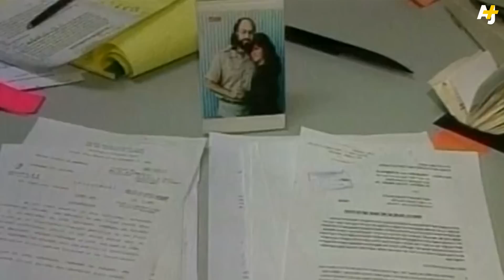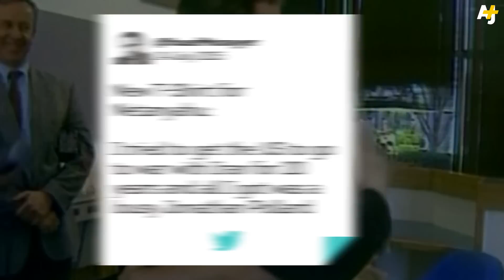Man Caught Spying For Israel To Be Released On Parole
In 1987, Jonathan Pollard pleaded guilty to selling classified intelligence to Israel. Decades later, the former U.S. Navy intelligence analyst will be released on parole.